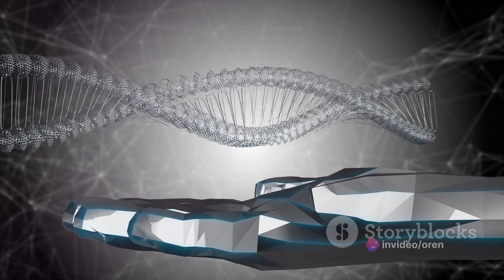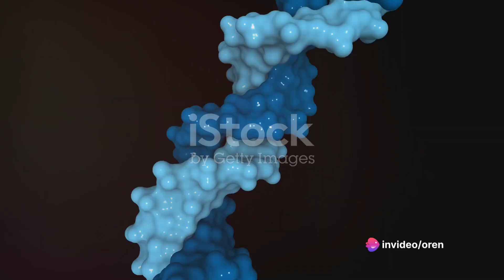AI Folds the Future! AlphaFold 2 Cracks the Protein Code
Proteins are the building blocks of life, but their 3D structures were a mystery. Enter AlphaFold 2, a revolutionary AI that can predict protein shapes with mind-blowing accuracy! This video explores how AlphaFold 2 is changing the game in drug discovery, materials science, and beyond. Get ready for a glimpse into the future of scientific discovery powered by AI!